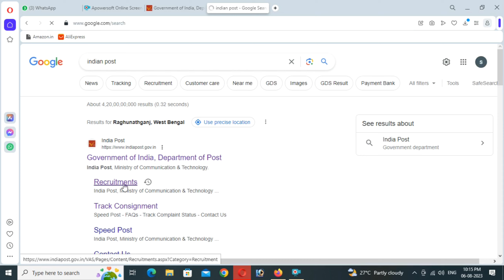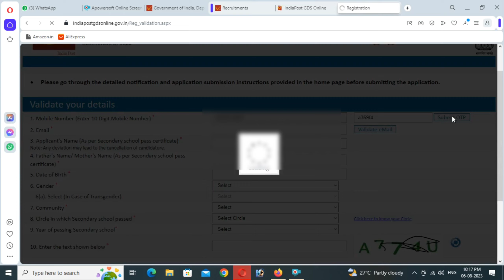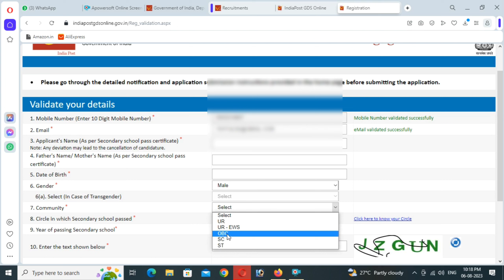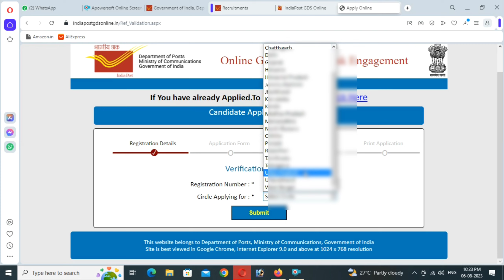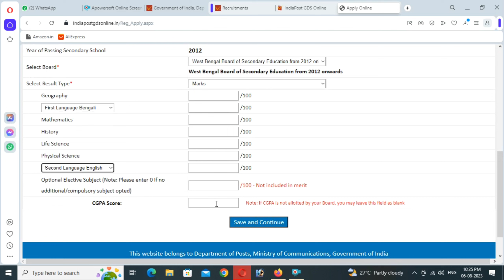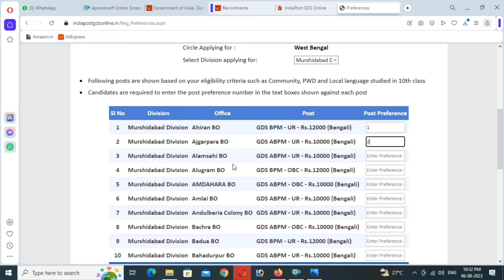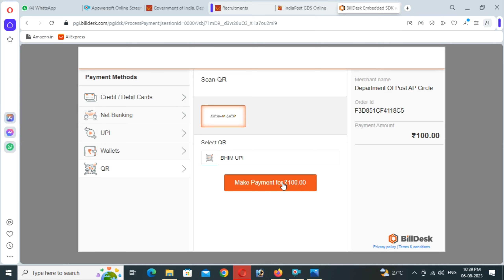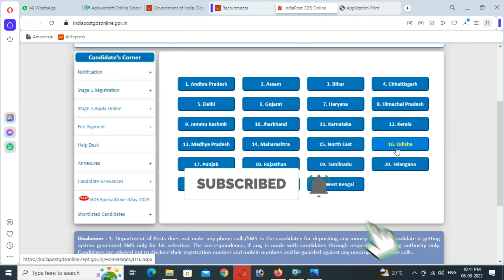How To Apply Online indian Post office Gds 2023 || Indian Post GDS Online Form Fillup 2023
How To Apply Online indian Post office Gds 2023 || Indian Post GDS Online Form Fillup 2023 || কিভাবে অনলাইনে ভারতীয় পোস্ট অফিস জিডিসে আবেদন করবেন || How To Apply Online In Indian Post office 2023 ||

gds form fill up online 2023 west bengal

Topic Cover:-

গ্রামীণ ডাক সেবক নিয়োগ 2023

গ্রামীণ ডাক সেবক নিয়োগ 2023 ফর্ম ফিলাপ

gds

gds form fill up online 2023 telugu

gds form fill up online 2023 malayalam

gds form fill up online 2023 odia

gds form fill up online 2023 mobile se

gds form fill up online 2023 kannada

gds form fill up online 2023 tamil

gds form fill up online 2023 bengali

gds form fill up online 2023 last date

post office recruitment 2023 apply online kannada

post office recruitment 2023 in kannada

post office recruitment 2023 form kaise bhare

post office recruitment 2023 apply online telugu